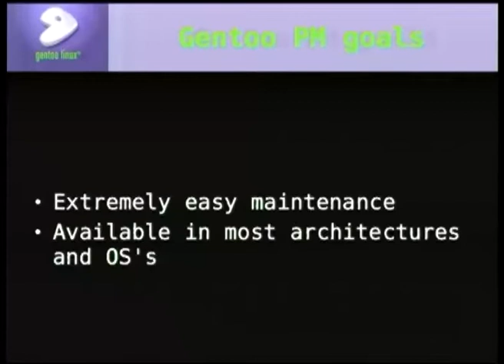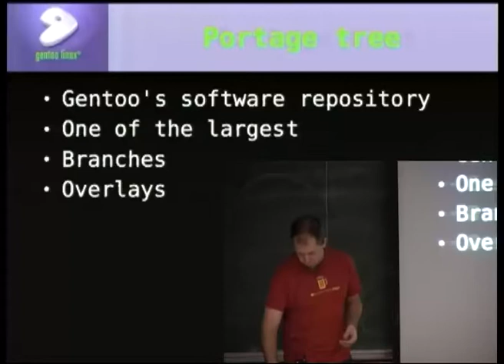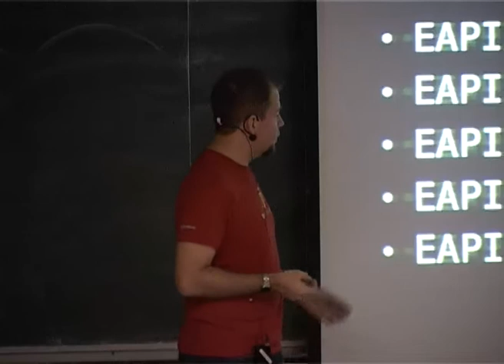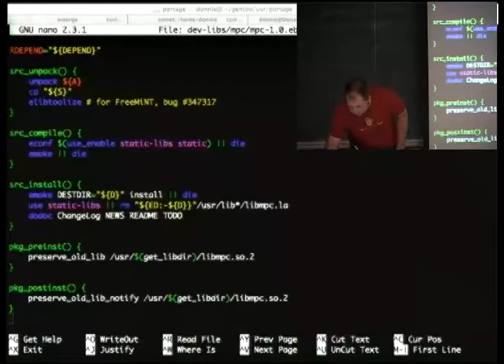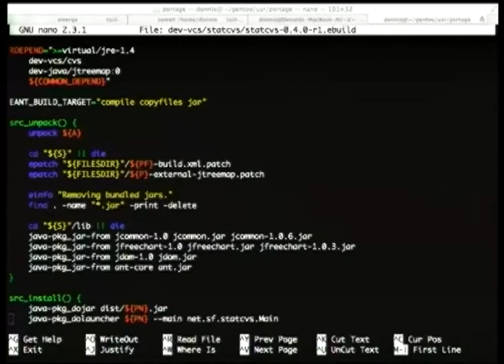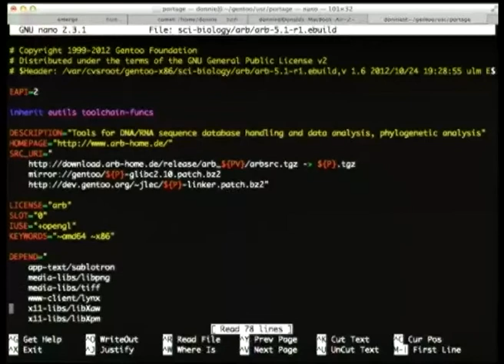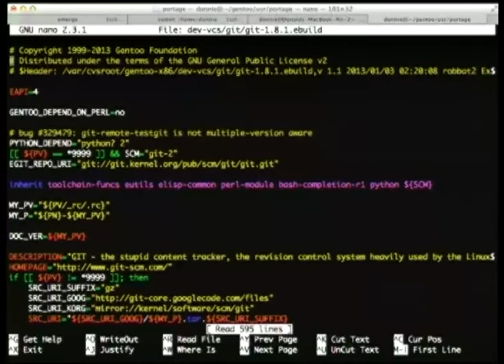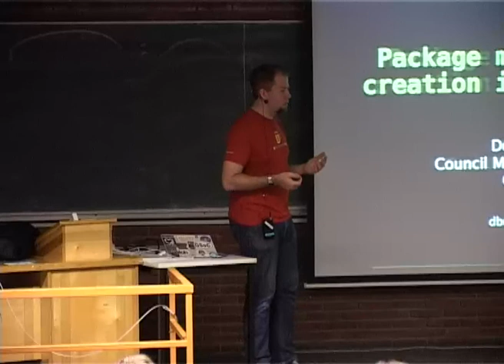Package Management and Creation in Gentoo Linux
This talk from FOSDEM 2013 is designed for developers and users of other Linux distributions to gain an understanding of the Gentoo approach and philosophy to package management. The goal isn't to get people using Gentoo but rather for attendees to walk away thinking about how they might be able to apply that to their own distributions or other projects.

We cover how the package manager (Portage) works, what packages (ebuilds) look like, our focus on ease of use for package authors, how we've iterated on our package format over time, etc.

or send a letter to Creative Commons, 444 Castro Street, Suite 900, Mountain View, California, 94041, USA.